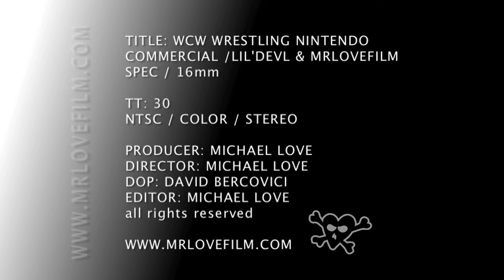WCW WRESTLING NINTENDO commercial directed by Michael Love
WCW WRESTLING NINTENDO SPEC commercial directed by Michael Love. WCW vs nWo: World Tour is a professional wrestling video game released in 1997 for the Nintendo 64 game console. Single-player video game, Multiplayer video game/ This Spec was shot on 16mm non sync sound and the budget was $300.00 and everyone worked for free Thank you so very much for everyones help!

Michael Love Director / Producer/ Writer / Editor /DP
 @mrlovefilms  YouTube
Michael Love IG

"My cinematic mission is to captivate, enlighten, and thrill audiences through the art of storytelling, creating an immersive and entertaining experience.” _____ Michael

Guiding both grand productions and intimate projects, Michael weaves a vibrant tapestry of ideas, beliefs, and life lessons. His narratives act as seductive conduits, transcending the screen to enthrall audiences with deep emotions and profound insights.